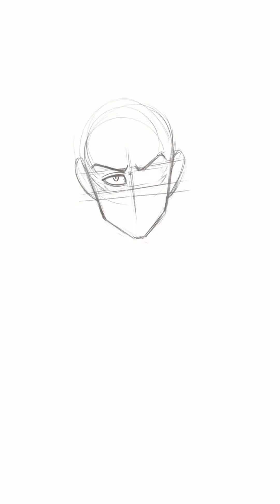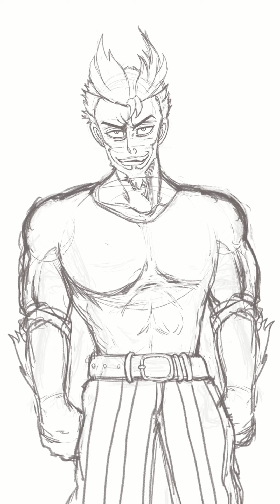Art commission for Big Owl